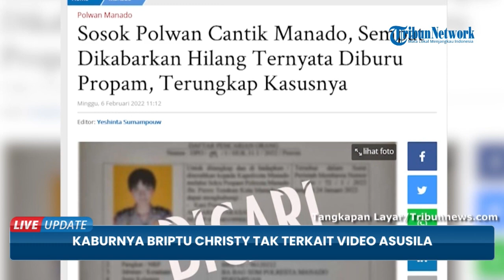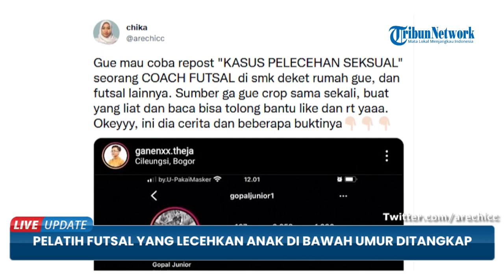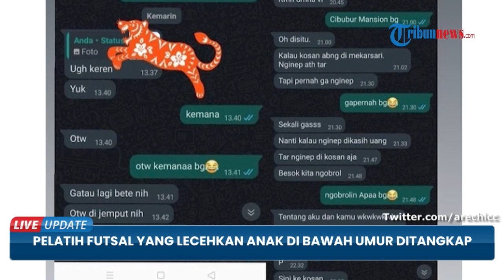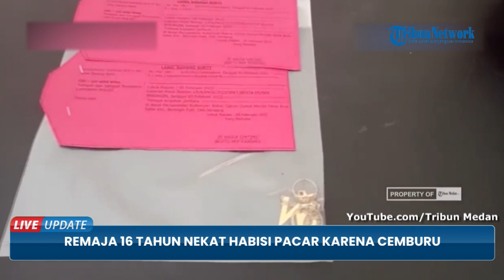LIVE UPDATE TOP 10: Tanggapan KSAD Dudung, Jabodetabek PPKM Level 3, Hingga Ganjar Kecelakaan